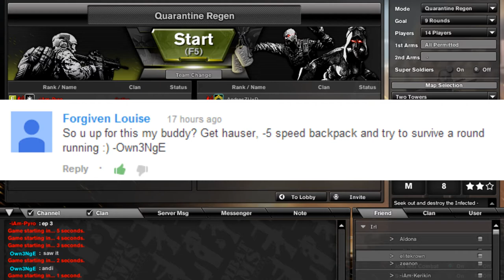Freerunning As Hauser with -14 speed | You Picked It ep 1 | iAmMrPyro